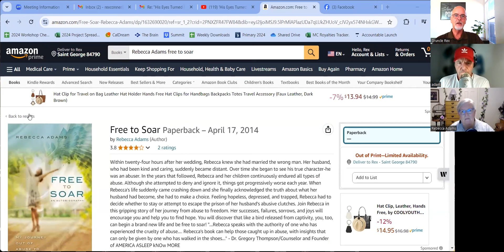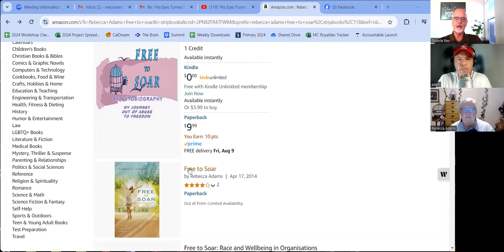Silver Linings Podcast - EP052-Rebecca Adams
Silver Linings Podcast is a safe place for people to come and hear our family perspective on the Chad & Lori trials, but also to figure out the trauma in their own lives and to find resources to help them with that trauma.